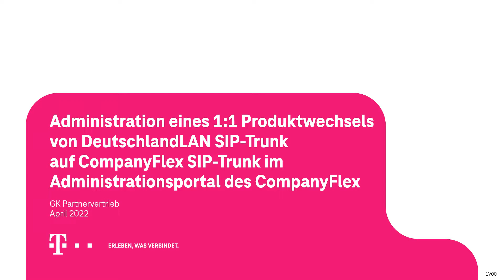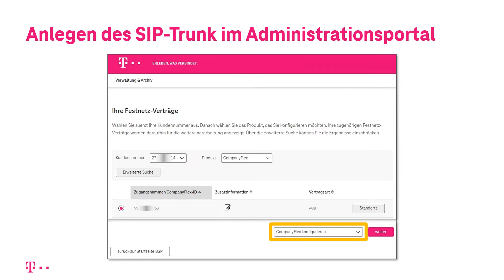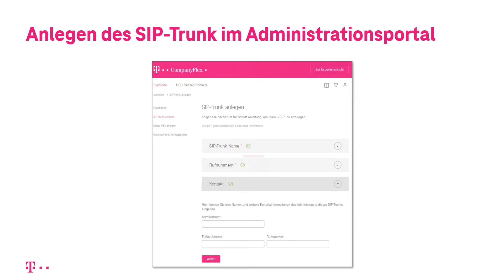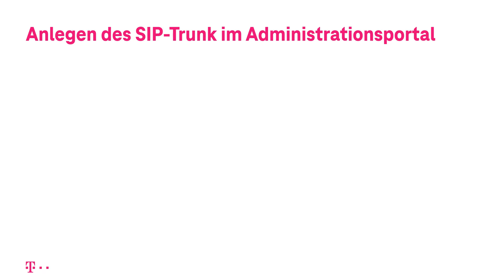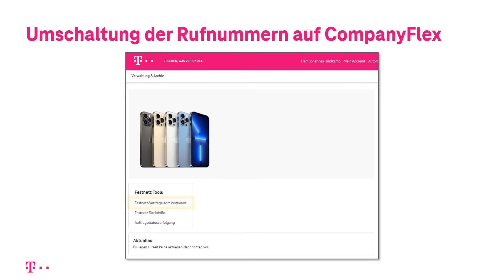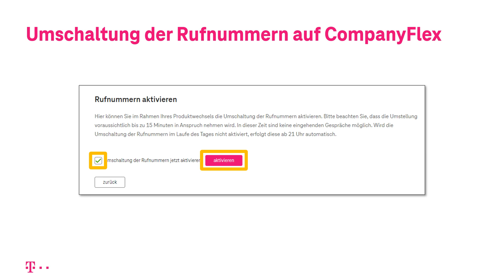Schritte im Administrationsportal | Produktwechsel SIP-Trunk auf CompanyFlex SIP-Trunk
Dieses Video erklärt Ihnen die einzelnen Schritte, die beim Wechsel von DeutschlandLAN SIP-TRunk zu CompnayFlex SIP-TRunk im Administrationsportal des CompanyFlex mithilfe von einfachen Schritten durchgeführt werden kann.